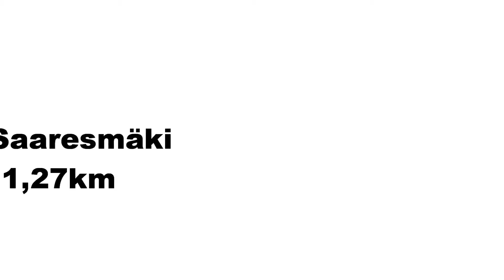Oulujärviralli ek1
Pumppailuja ykköseltä. Ensimmäinen kesä ralli. Pätkä meni ihmetellessä.